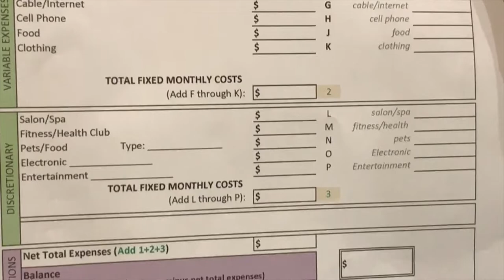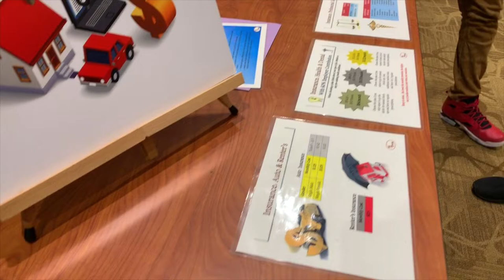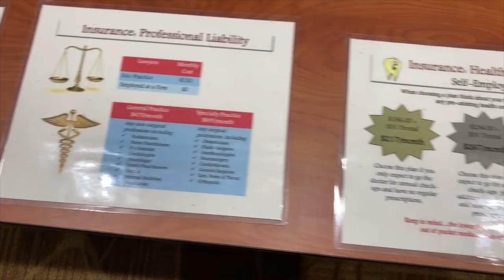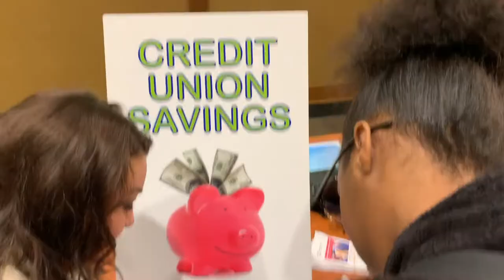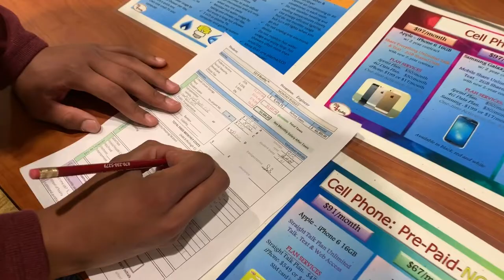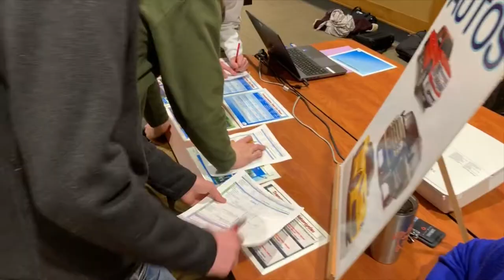Arkadelphia High School Reality Fair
Some of our students had the opportunity to participate in a "Reality Fair" presented by the HSU Office of College and Career Readiness in conjunction with HSU Federal Credit Union and Patterson Federal Credit Union. Students chose a career and based on the salary visits different tables to purchase things such as housing, transportation, insurance, utilities, food, etc., to see how to work within their means.
Students also had the option of entertainment items, pets and other "non-necessities" depending on how it fit within their budgets.